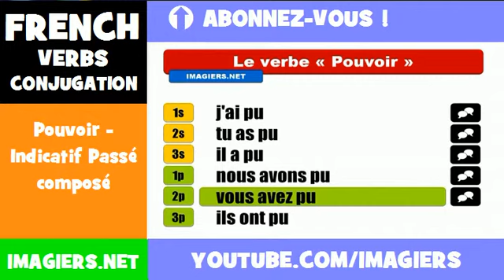FRENCH VERB CONJUGATION = Pouvoir - Indicatif Passé composé